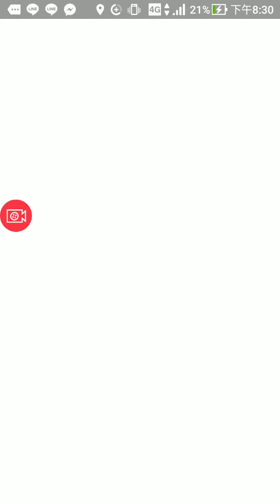Pokemon go媽祖出巡之前街上巧遇夢幻